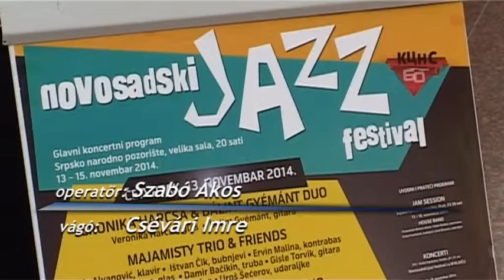2014-11-16 Újvidéki Dzsesszfesztivál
Energikus, hangulatos koncertekkel zárult az idei Újvidéki Dzsesszfesztivál. A dzsesszrajongók a záróesten is zsúfolásig megtöltötték a Szerb Nemzeti Színházat.